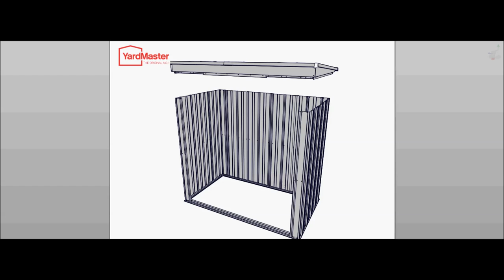Video Assembly: Yardmaster Store All 6x4 PZ Metal Shed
YardMaster’s Store-All Metal Shed easily accommodates all types of items from garden implements to sports equipment and bicycles. Available in 3 convenient sizes, its light metallic finish offers a modern and compact storage solution for any part of your residential property.